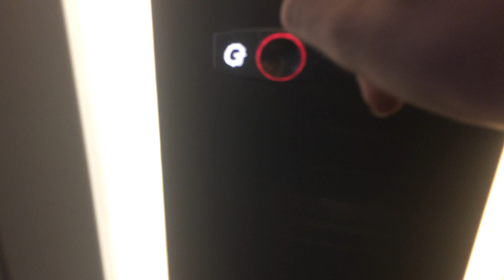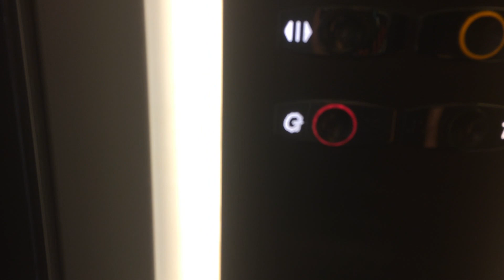Otis gen 2 lift at Matalan Dartford